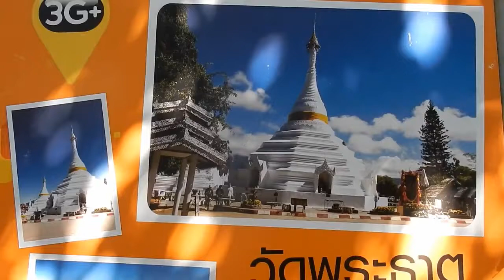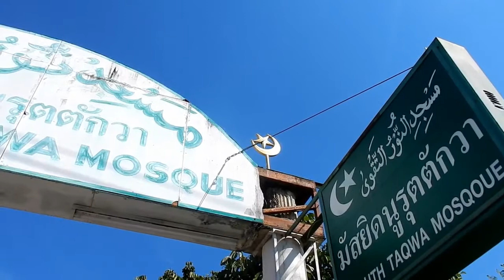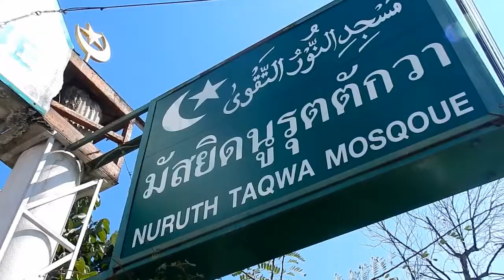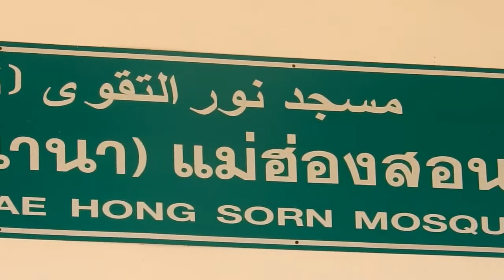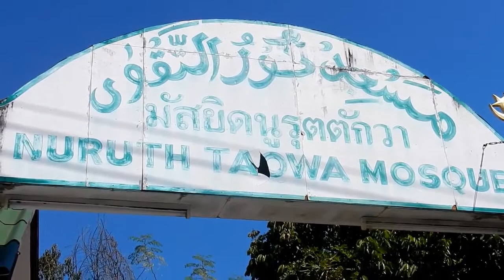มัสยิดนูรุตตักวา อ เมือง จ แม่ฮ่องสอน กับ อิหม่าม ชาติชาย น้อยสกุล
หมอกสามฤดู กองมูเสียดฟ้า ป่าเขียวขจี ผู้คนดีประเพณีงาม ลือนามถิ่นบัวตอง
แม่ฮ่องสอน เป็นจังหวัดชายแดนจังหวัดหนึ่ง ซึ่งมีอาณาเขตติดต่อกับสหภาพพม่า ตั้งอยู่ทางด้านตะวันตกสุดของภาคเหนือ ปัจจุบันแบ่งการปกครองออกเป็น 7 อำเภอ คือ อำเภอเมือง แม่สะเรียง ขุนยวม ปาย แม่ลาน้อย สบเมย และปางมะผ้า แม่ฮ่องสอนได้ชื่อว่า เมืองสามหมอก เนื่องจากเป็นเมืองในหุบเขา ล้อมรอบด้วยภูเขาสลับซับซ้อนทอดขนานไปกับทิวเขาถนนธงชัย และทิวเขาแดนลาว ดังนั้น จึงถูกปกคลุมด้วยหมอกตลอดทั้งปี มีทิวทัศน์สวยงามตามธรรมชาติของเทือกเขาสลับซับซ้อนและป่าไม้นานาพันธุ์จน มีคำกล่าวว่าเปรียบเสมือนกับเป็นสวิตเซอร์แลนด์ของเมืองไทย
ในส่วนของชาวมุสลิม มีมุสลิมอยู่ประมาณ 1,300 คน โดยกระจายตัวอยู่ตามอำเภอต่างๆ เกือบทุกอำเภอ มีอาชีพค้าขายและส่วนราชการเป็นส่วนใหญ่ มีมัสยิดที่จดทะเบียนถูกต้องตามกฎหมายจำนวน 3 แห่ง ประกอบด้วย
1.มัสยิดญามีอาตุลอิสลาม ตั้งอยู่ใน อ.แม่สะเรียง
2.มัสยิดอัลอิสรอ ตั้งอยู่ที่ อ.ปาย
.เรามาเริ่มจากมัสยิดนูรุตตักวา ซึ่งตั้งอยู่ใน อ.เมืองแม่ฮ่องสอน ท่านอิหม่ามชาติชาย น้อยสกุล หรืออิหม่ามอุสมาน ได้กล่าวถึงมัสยิดว่า
มีสัปปบุรุษ จำนวน 50 คน 15 ครอบครัว มีการบริหารโดยกรรมการอิสลามประจำมัสยิด และมีนายชาติชาย น้อยสกุล เป็นอิหม่าม มัสยิดนูรุตตักวา ซึ่งตั้งอยู่เลขที่ 39 ถนนปางล้อนิคม ตำบลจองคำ อำเภอเมือง จังหวัดแม่ฮ่องสอน ซึ่งเป็นสถานที่ประกอบศาสนกิจของพี่น้องอิสลามมิกชน มาตั้งแต่ปี พ.ศ. 2520 และเป็นมัสยิดของอำเภอเมืองเพียงแห่งเดียวที่จะใช้รองรับพี่น้องมุสลิมที่มาจากต่างแดน โดยเฉพาะในฤดูกาลท่องเที่ยวของแต่ละปี และได้ดำเนินการขออนุญาตจดทะเบียนมัสยิดให้ถูกต้องตามกฎหมาย เมื่อวันที่ 21 ธันวาคม 2549 ซึ่งทางคณะกรรมการ มัสยิดฯ ได้ดำเนินการก่อสร้างอาคารมัสยิดขนาด 8 X12 ตรม. มาตั้งแต่วันที่ 1 ตุลาคม 2552 โดยใช้งบประมาณในการก่อสร้างจำนวน 1,500,000 บาท โดยได้รับการบริจาคงบประมาณจากครอบครัวนานา จำนวน 1,000,000 บาท และพี่น้องมุสลิมทั่วไปอีกจำนวน 500,000 บาท และเปิดอาคารมัสยิดอย่างเป็นทางการเมื่อวันที่ 15 เดือน มกราคม พ.ศ. 2554 โดยท่าน ท่านจุฬาราชมนตรี (ท่านอาศิส พิทักษ์คุมพล)
มุสลิมในจังหวัดแม่ฮ่องสอนจะมีจำนวนไม่มากนัก เมื่อเปรียบเทียบกับจังหวัดอื่นๆ แต่ก็สามารถดำเนินชีวิตอยู่ในแนวทางของศาสนา และสามารถอยู่ร่วมกับพี่น้องต่างศาสนิกต่างเชื้อชาติและต่างวัฒนธรรมได้เป็นอย่างดี และคณะกรรมการประจำมัสยิด สามารถปฏิบัติงานตามหน้าที่รับผิดชอบได้เป็นอย่างดี